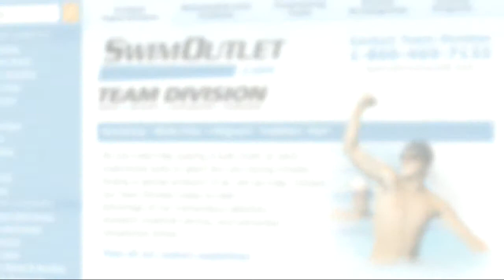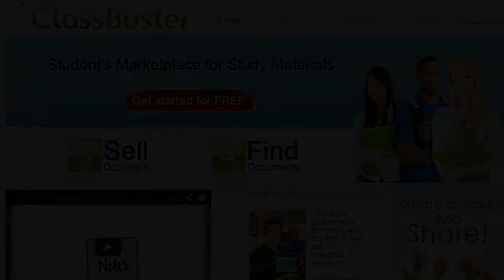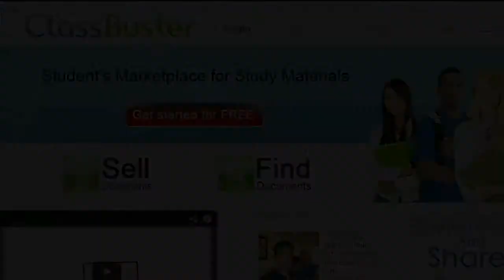ClassBuster.com Founders Nimrod Shapira Bar-Or and Adam Small on The Morning Swim Show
ClassBuster.com Founders Nimrod Shapira Bar-Or and Adam Small on The Morning Swim Show from Morning Swim Show. Like this? Watch the latest episode of Morning Swim Show on Blip!

April 17, 2013: Todayapos;s edition of The Morning Swim Show features University of Arizona postgrad swimmers Nimrod Shapira Bar-Or and Adam Small, who are collaborating on a new venture to help college students. The two talk about ClassBuster.com and how its start came from Shapira Bar-Or?s high school days when he traveled often to swim meets and felt left behind in classroom work. The website has grown quickly in two years, and they talk about how the classroom notes-sharing site is not for the ?lazy student,? but for those looking for an ethical way to stay current with the class schedule. It?s a busy undertaking, combined with their pool training, and they talk about how swimming has helped them with time management to make it all work.